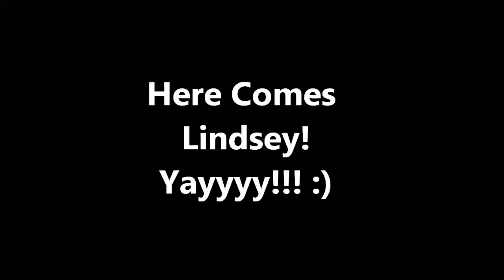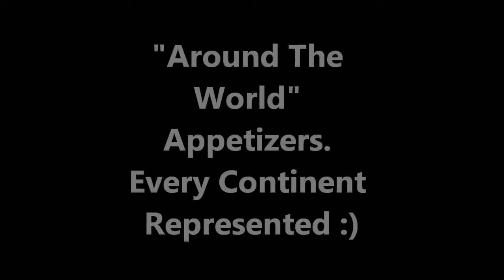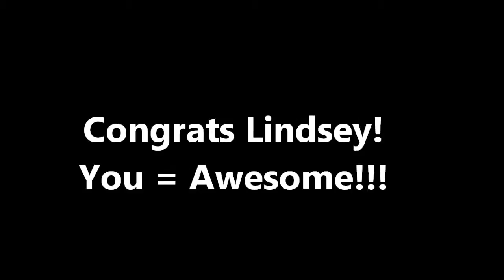Lindseys Graduation From Northwest University (Masters In Teaching)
Congrats Lindsey! You Rock!!! :)